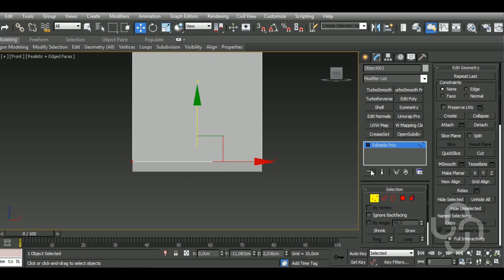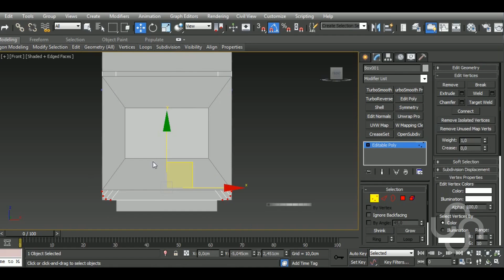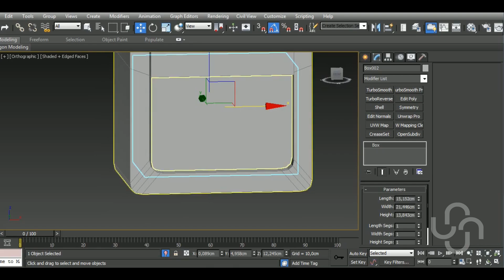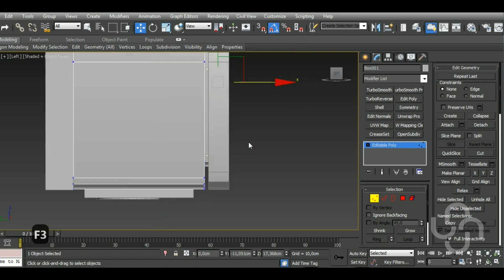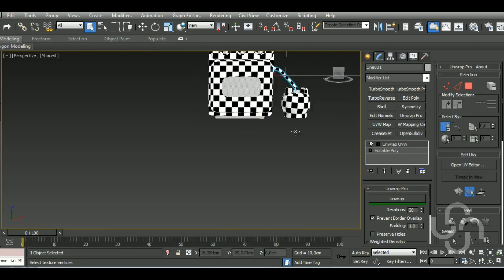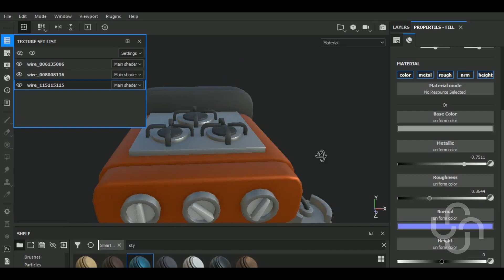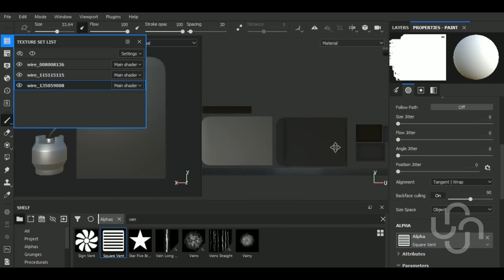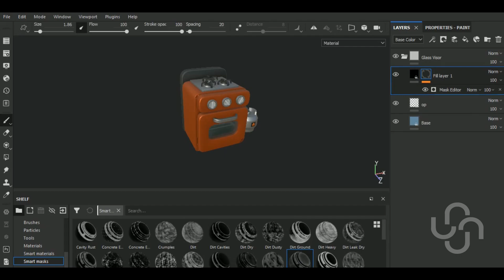TIMELAPSE | Modeling&Texturing Stylized Oven | 3dsMax/Substance Painter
JB3D
Aravise
Michael Fitzpatrick
dhiraj more
Konstantin Mihalev
Red
Hector Cuevas

In this video I'll show you the complete workflow on how to model, unwrap a Stylized Oven in Autodesk 3ds Max and then texturing it in Substance Painter.

Here’s a list of some of my Main Hotkeys in 3dsMax:
B – Bevel
CTRL+C – Copy
CTRL+V – Paste
CTRL+Z – Undo
Z - Zoom
C – Connect
ALT+X – See-Through
A – Ring
CTRL+A – Select All
CTRL+I – Invert
SHIFT+S – Stitch (Uv’s tool)
1 – Select Vertices
2 – Select Edges
3 – Select Border
4 – Select Polygon
5 – Select Element